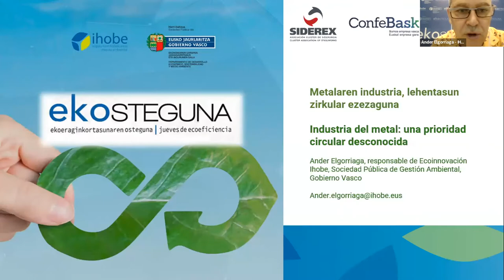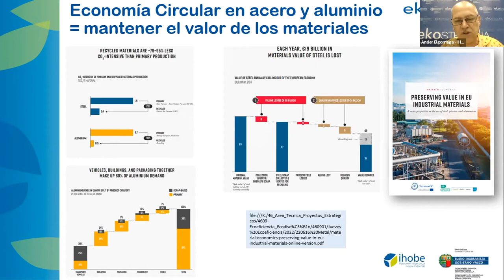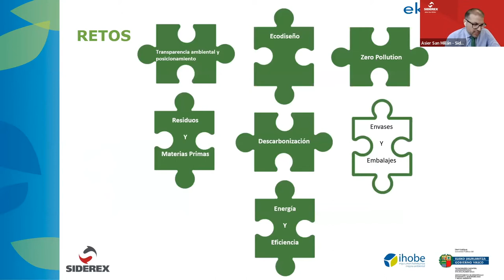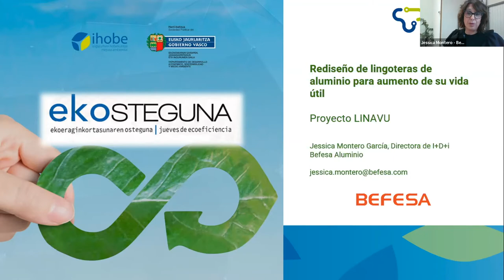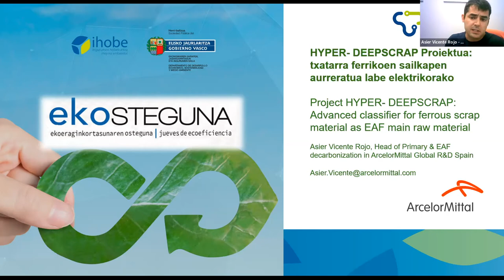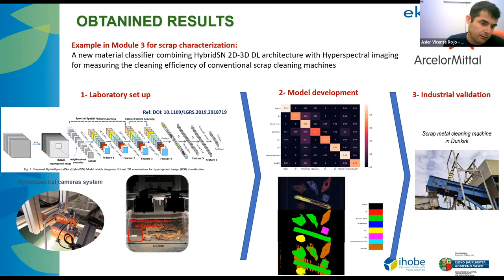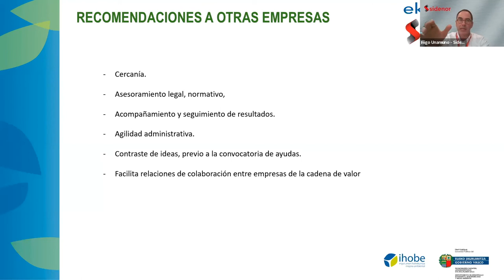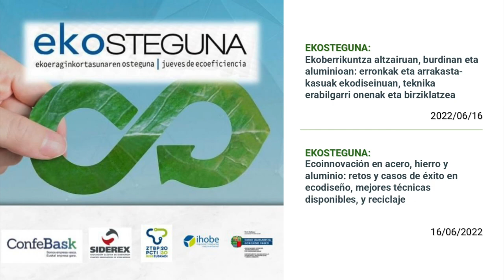EKOSTEGUNA - Ecoinnovación en acero, hierro y aluminio: retos y casos de éxito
"Ekostegun” honen helburua da irtenbide ekoberritzaileak garatu dituzten enpresen kasu arrakastatsuak aurkeztea, Ihoberen Ekoberrikuntza Zirkularreko Programaren bidez, ekodiseinuaren, teknika erabilgarri onenen eta metalen birziklapenaren arloan, bereziki altzairuaren, hariaren eta aluminioaren arloan.

El objetivo de este Jueves de Ecoeficiencia es presentar casos de éxito de empresas que han desarrollado soluciones ecoinnovadoras a través del Programa de Ecoinnovación Circular de Ihobe en materia de ecodiseño, mejores técnicas disponibles y reciclaje de metales, en especial de acero, hiero y aluminio.